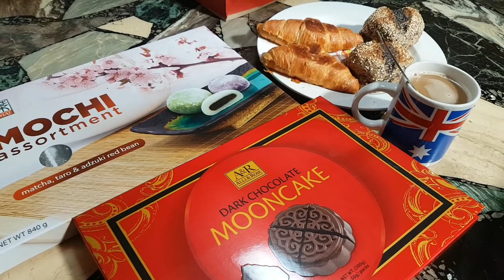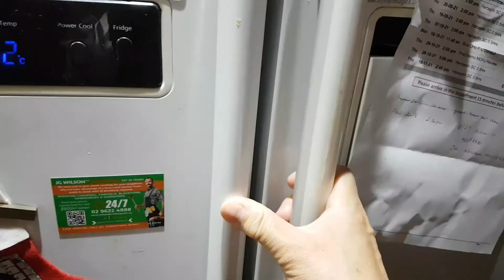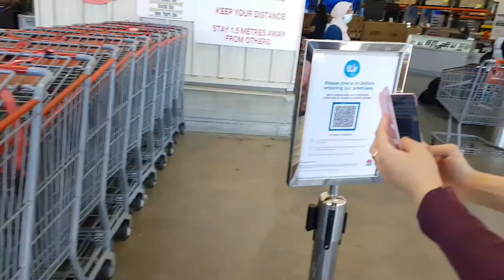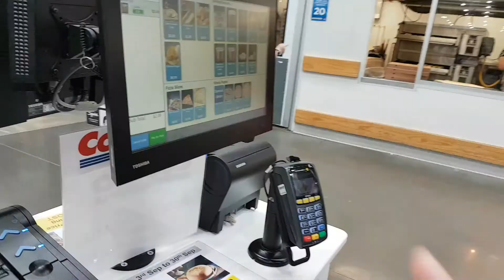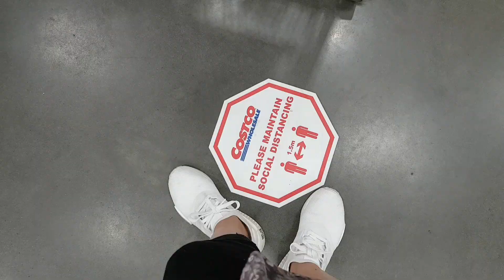🇦🇺Week 12, Đi chợ Costco mua Tôm Hùm, Ăn vặt, mua thuốc uống Cabra | Life in LGA, Cuộc sống ở Úc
Thx for watching 👀comments 🐾& being my Movie Star 🌟Stay safe